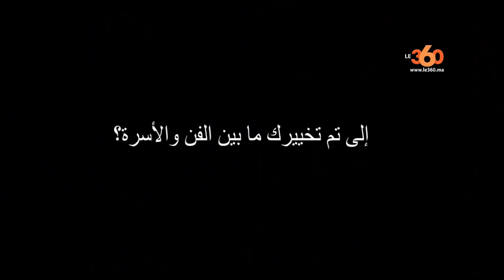Le360.ma • عايدة خالد: نختار الأسرة والحب على الفن إللي ماشي دايم :روبورتاج‎